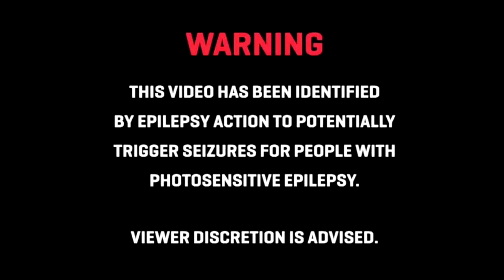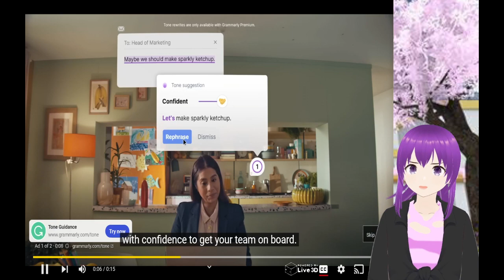Vtuber react The Forest King: Starter Squad Ep6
Follow me on Speedrun.com,Discord, VroidHub and TikTok